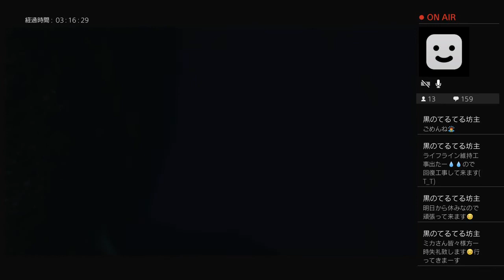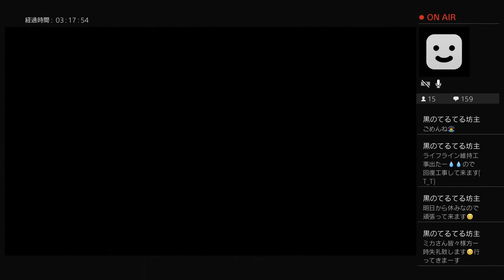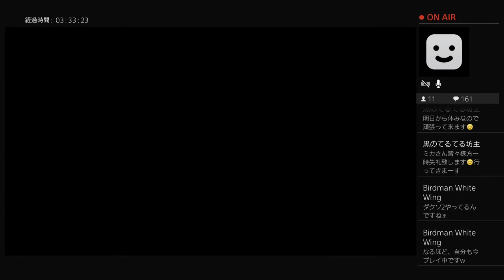【ダークソウル２・ライブ配信アーカイブ版】PART24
1/3放送分